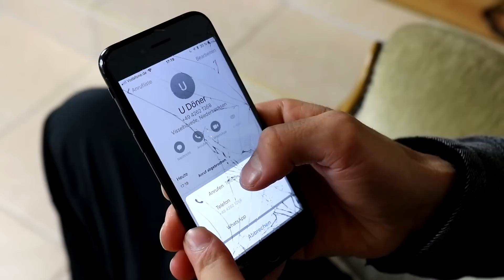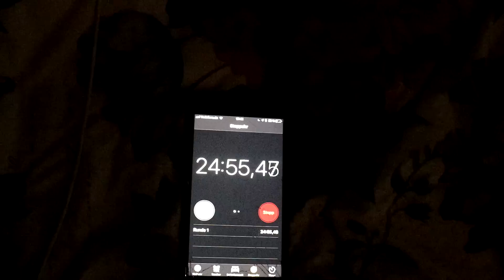5 STERNE DÖNER vs 5 STERNE DÖNER !!!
⠀Welcher Döner gewinnt den Test ? Gewinnt der 5 Sterne Döner oder der 5 Sterne Döner ? Wir haben beide leckeren Döner bestellt beim Lieferservice, getestet und geschaut welcher besser schmeckt ;)

Jo Freunde, was geht ab ?

Wir sind die TwoBrokeBoys Riad und Jonny ! Wir wollen euch auf unserem Kanal unterhalten und geben unser bestes das es euch auf unserem Kanal gut geht und ihr Spaß habt :)